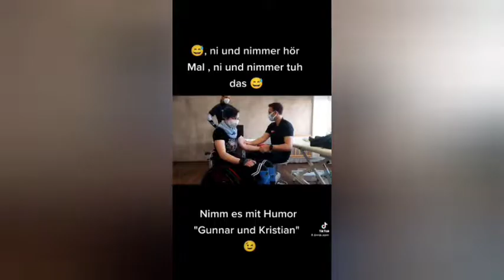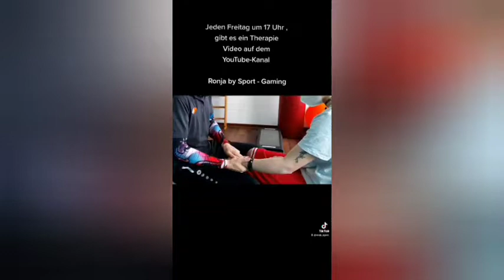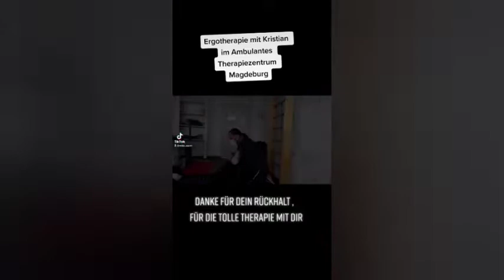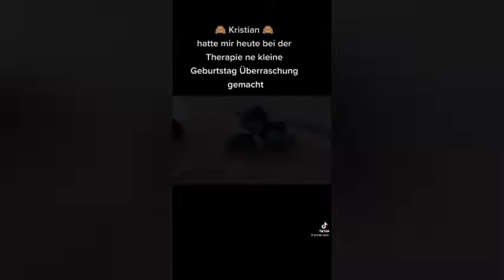Therapie Rückblick // 2020-2022 // Tetrapastig // Ambulantes Therapiezentrum Magdeburg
Es war und wird immer ein harter Kampf sein, das Unmögliche möglich zu machen. Als ich damals Kristian und Gunnar kennenlernte, hätte ich nie gedacht, dass wir es gemeinsam so weit bringen würden

Danke, dass Ihr an meiner Seite sind, Ihr seit die besten Therapeuten, mit denen ich arbeiten konnte/kann

Das Ambulantes Therapiezentrum Magdeburg verfügt über hervorragende Therapeuten, die stets ihr Bestes geben, um Ihnen zu helfen...

Sie haben viele therapieangebote im angebot, schau mal auf deren homepage,

Ambulantes Therapiezentrum Magdeburg

ASPHALT LEICHTATHLETIK
Du machst mega coole Klamotten, schau dir ASPHALT ATHLETICS an

Englisch:

It was and always will be a tough battle to make the impossible possible.. when i got to meet Kristian and Gunnar back then, i never thought that we would get this far together.. thanks guys for giving me support, strength and courage to continue

Thank you for being by my side, you are the best therapists I could/can work with.., .

The Ambulantes Therapiezentrum Magdeburg has excellent therapists who always do their best to help you..

They have many therapy offers on offer, have a look at their homepage,

Ambulantes Therapiezentrum Magdeburg

ASPHALT ATHLETICS
You make mega cool clothes, take a look at

ronja.agorn_wcmx
ronja.wheelchair_basketball
ronja_agorn

ronja.agorn_wcmx
ronja.wheelchair_basketball